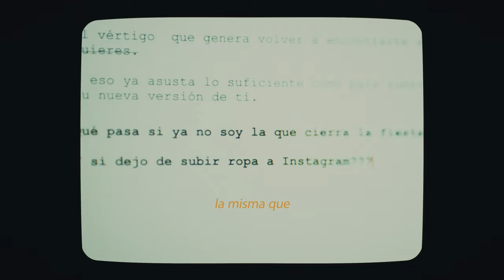#1 OTRA VEZ, SEPTIEMBRE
Solo yo podía subir "Septiembre" el 1 de octubre. Siempre tarde, pero siempre con amor. Espero que os guste 🫶🏽

Autora/ Author: Natalia Cabezas